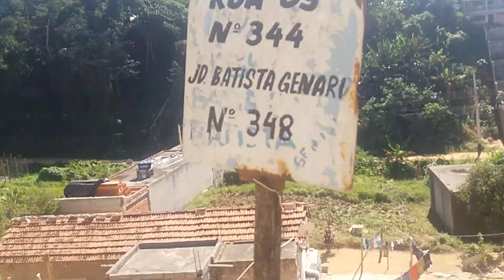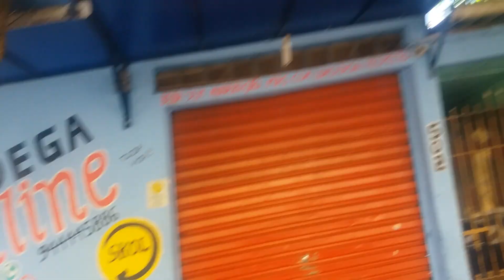26 de maio de 2023